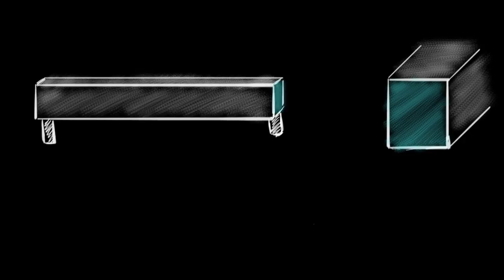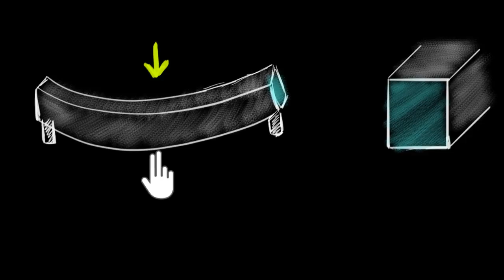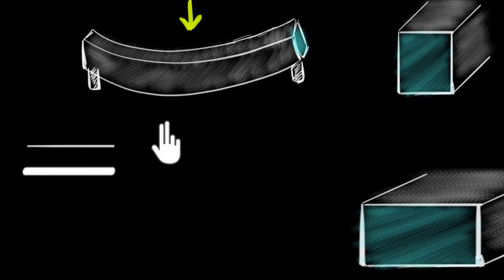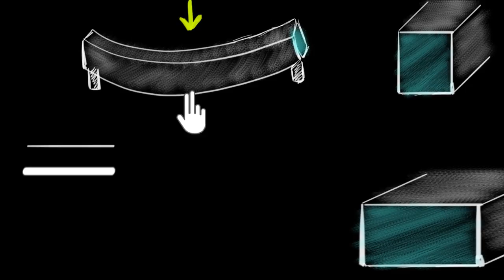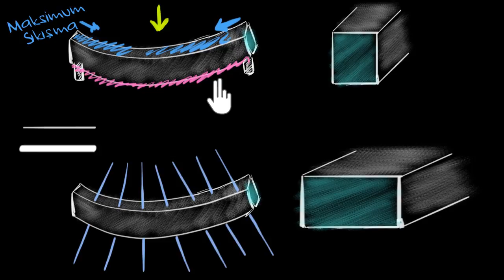Neden İnşaat Yaparken I Profili Kullanırız? (Fen Bilimleri)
Why use I beams in construction?